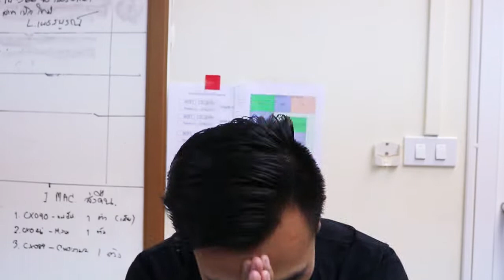เปิดซิง EP.20 กินมาม่าเผ็ดเกาหลีแล้วหายตัวได้